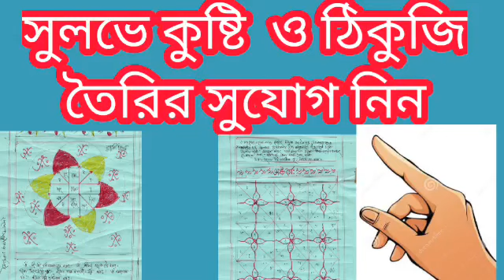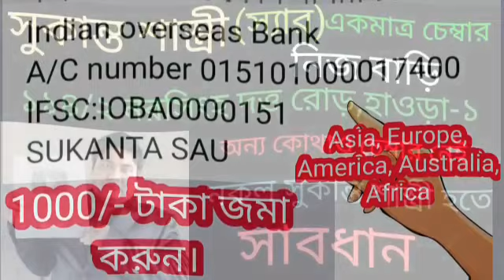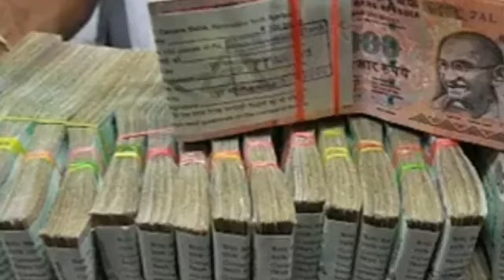মিথুন রাশি ২৯ শে জুলাই থেকে আসছে সুদিন এবার কালকেও ছাপিয়ে যাবে অবাক করা ঘটনার সাক্ষী হবেন।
মিথুন রাশি শুভ সময় আসন্ন।